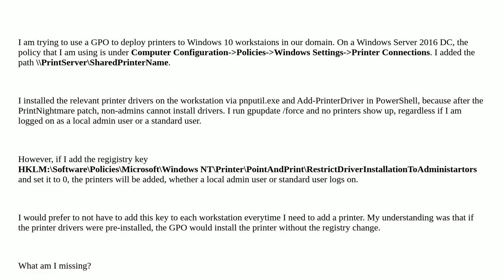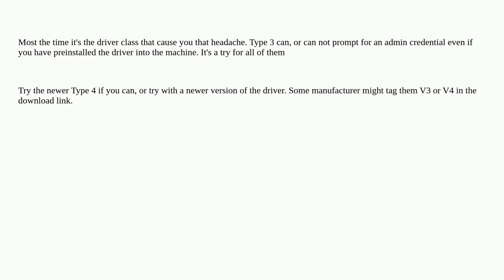Deploy Printers GPO not working after PrintNightmare restrictions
A special thanks goes out to the community

  windows shared-printers group-policy